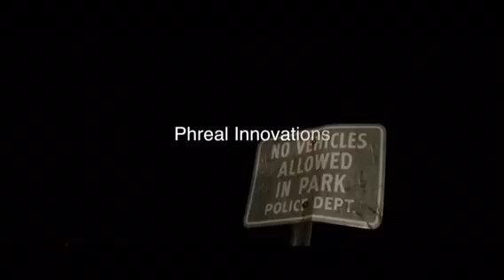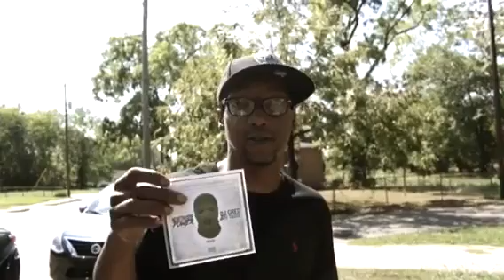Northside Power 2 Promo ft. Que Longway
Promo Video